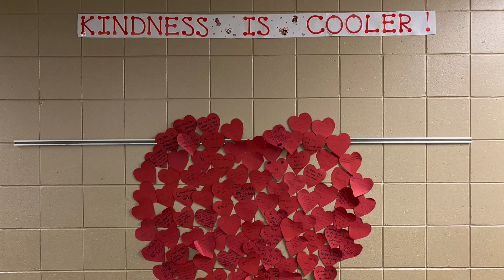KRPN 22 1118